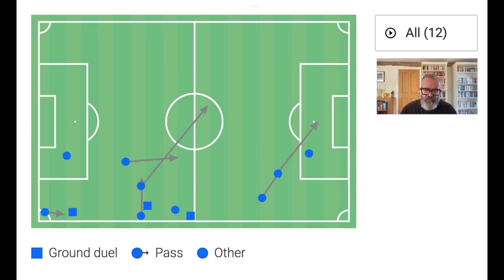TOTTENHAM NAILED ON FOR EUROPE!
Am I jealous of Chelsea? Yes. Am I jealous of Man City? Yes. Am I jealous of Newcastle? Too bloody right. These clubs were behind us in the pecking order of football, not that that means a jot, and all 3 had their ‘history’ (apart from Chelsea) but I have had to see Chelsea and City be transformed into footballing behemoths whilst my club tried to do it right! I would dearly love to know what doing it right means. No football club should be run like our club has been, Newcastle fans under Ashley with testify to that, but we have had our owners longer than the toon had him and now the future is looking decidedly rosey for them whilst we continue to buy players like Emerson Royal!

Chelsea’s future is set. Their Academy system will continue to prise the best players in the south of England and they will make Chelsea 100s of millions in the future. Why come to Spurs’ Academy when Chelsea can offer you a FA Youth Cup, a place at Whitgift and all the glitz and glamour of being at Chelsea. Very similar to City in the North.

I do think without Roman, Chelsea have lost that person who can bail them out, no other man on the planet will be prepared to lose £1.5bn, but they do not have to, unless the stadium refurb costs are extortionate. Chelsea will continue to make money for whoever buys them, it is just a bit ‘sticky’ at the moment. In the long term all will be good. They have no debt, unlike Man Utd and ourselves, therefore the club can continue being successful without fear of the debts being called in.

History will soon forget completely that Chelsea were so close to going bust, only a few hardened Spurs fans will pass this on. Bit like Arsenal getting promoted at our expense in 1919 when corrupt forces were at play. No one will care except the bitter (I don’t mind being one of them). When Roman took over at Chelsea there were rumours about his dirty money, all proven correct now, but the EPL didn’t care because they knew his money would increase the EPL brand. Same with the Newcastle bid. Money from a State that has an abysmal human rights record, but it wont stop Toon fans turning a blind eye or Chelsea fans chanting Roman’s name or the EPL executives rubbing their blood stained palms together. Ultimately, with Utd, City, Newcastle, Liverpool, Chelsea and Arsenal the biggest and most exciting league (not my words but Sky’s) has one hell of a future. Gary Neville will be happy. I won’t because doing things by the book has not enlightened me or our club.

Spurs will be left behind in the race for top 6, never mind top 4 because Levy is using our club to broker ENIC’s rise in north London real estate. Here we are, as fans, desperate to get rid of Levy but he is having none of it. Chelsea have a queue of Billionaires, we have to watch Eric Dier stand still and let CR7 shoot. Too right I’m jealous of Chelsea, because they were bought by a corrupt oligarch who helped them lift 19 trophies and built a sustainable future long after he was to leave. We have our own baldy despot who has 2 League Cups and is milking our club for his own gain. The joys of joy!